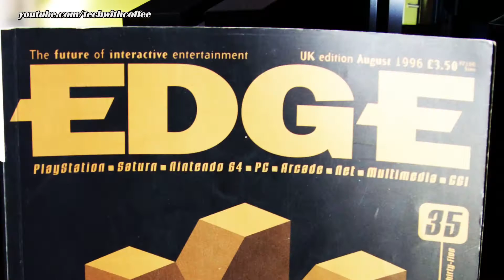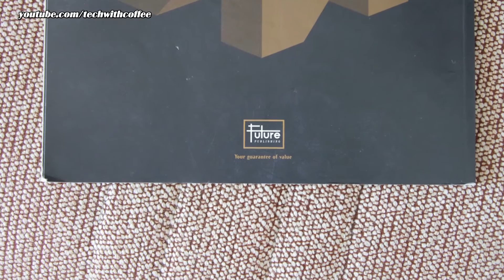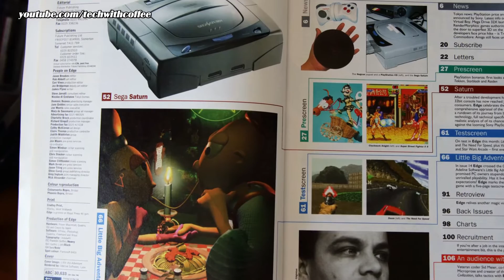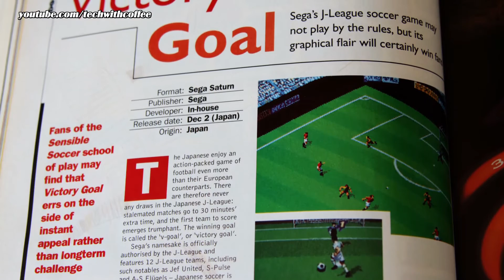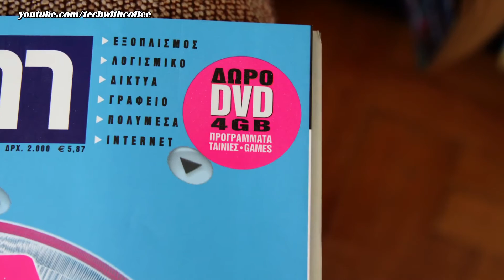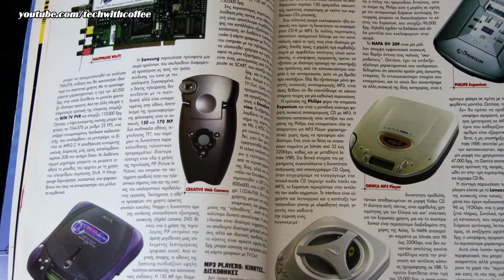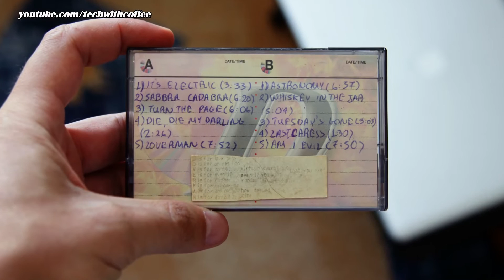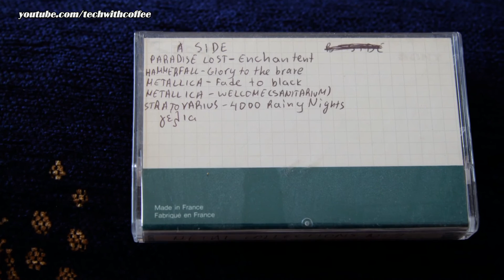TwC - Αναμνήσεις μέρος 1ο...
Γεια χαρά σε όλους και σε όλες! Σήμερα θα κάνουμε μια βόλτα στις αναμνήσεις τής δεκαετίας του 1990! (μέρος 1ο)